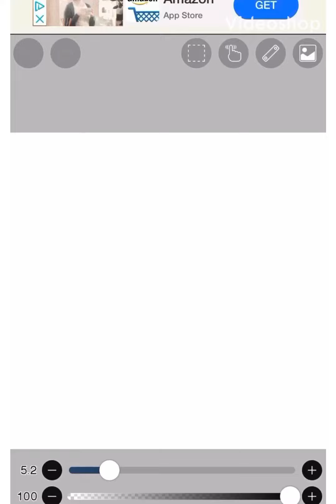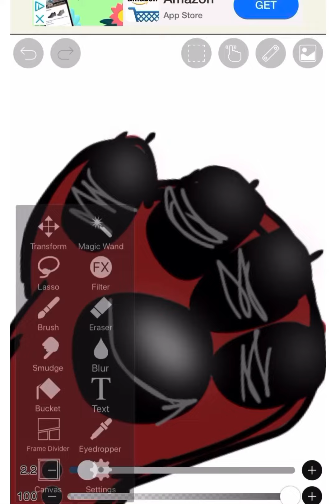braindead doodle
im tired ok i didn’t know what i was drawing

i’m trying new styles so don’t kill me cuz my style isn’t consistent